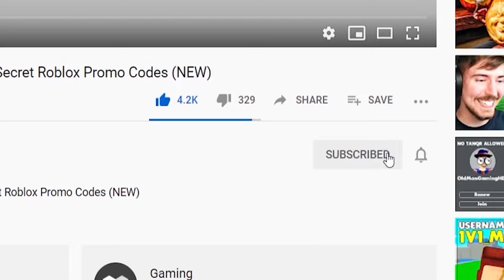NEW *Hidden codes in Your Bizarre Adventure! - Your Bizarre Adventure Codes (Roblox)